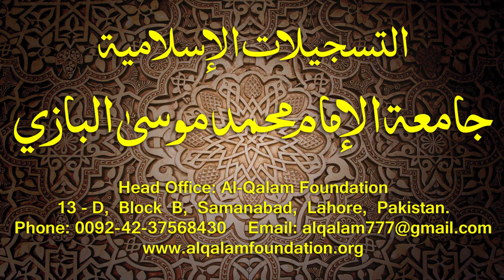Hidayatun-Nahve Dars - 78 - page - 059 - by Maulana Muhammad Zuhair Albazi - 21/04/2015